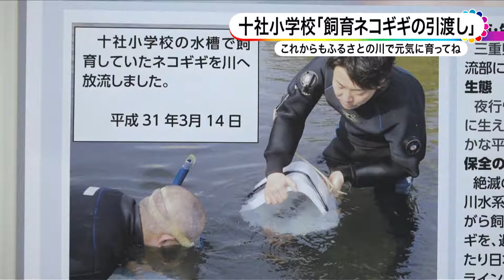飼育ネコギギの引渡し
１０月１２日（月曜日）、十社小学校で、いなべ市教育委員会が飼育するネコギギの引渡しがありました。
これは１０年以上前からネコギギ学習を行っている十社小学校に去年、飼育室で生まれた若いネコギギ１０匹を引渡し、川に放流する前の１ヶ月間、児童達に間近で観察してもらおうというものです。
全校児童９４人が学年別に学んだこの日。
ネコギギは、愛知・岐阜・三重の綺麗な川にしか生息していない事や、環境省の絶滅危惧種に指定されていて国の天然記念物である事が伝えられました。
この他、川に住む淡水魚で夜行性、体長は１１センチほどになり、隠れ家や餌となるカワムシが必要である事も学びました。
いなべ市の取り組みの紹介では、志摩マリンランド等の協力を得ながら員弁川水系のネコギギを保護するために１７年ほど前から人工繁殖を行い現在はおよそ５００匹を飼育しているという話がありました。
この印はネコギギに影響はなく、調査には大切な役割を果たすとの事。
市の関係者は「員弁川水系のネコギギは、個体数が危機的水準まで減少しています。
多くの関係者の皆さんの協力を得ながらふるさとの川での復活を目指しています」と話し、川﨑誠（かわさきまこと）校長は、「子ども達にはネコギギ学習を通して、故郷の川に住む大切な生き物をどうしたら守る事が出来るかを考えてほしいです」と話していました。
ネコギギを初めて見た児童の一人は、「可愛いので毎日、会いに行きます」と笑顔で話していました。